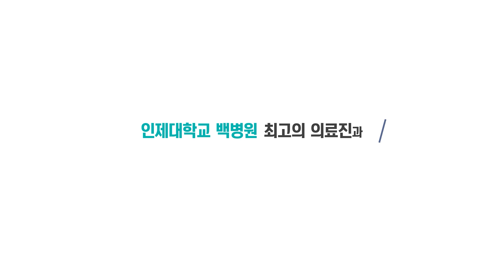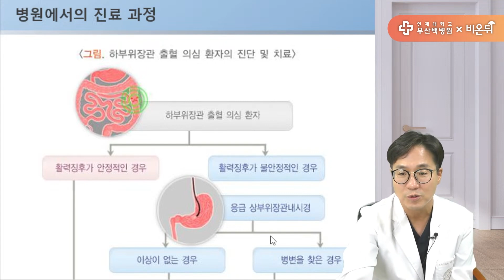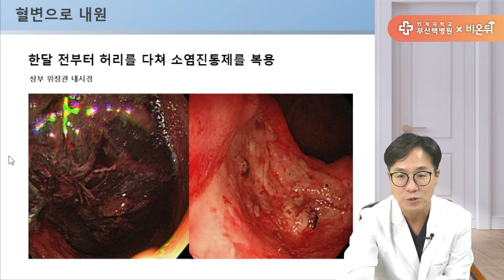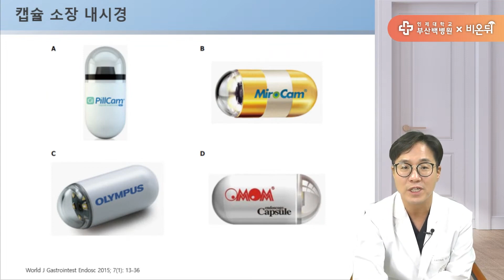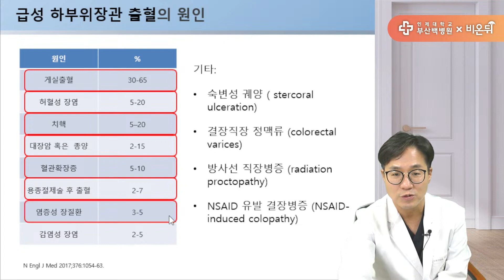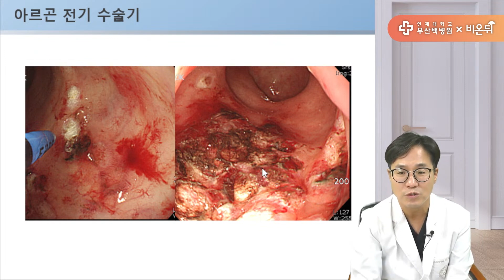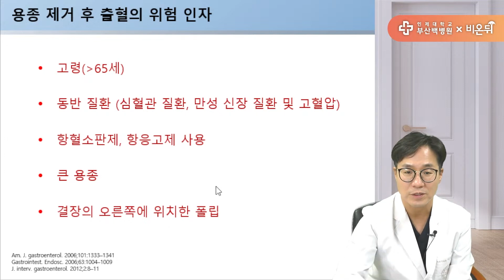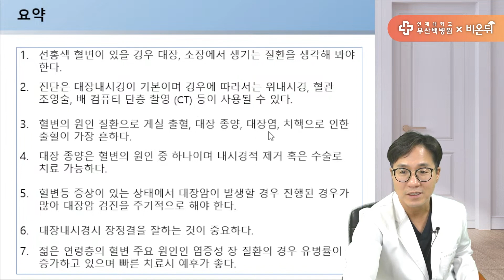[부산백병원X비온뒤] 혈변의 원인과 검사 및 치료 / 소화기내과 이홍섭 교수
[부산백병원X비온뒤] 혈변의 원인과 검사 및 치료
- 인제대학교 부산백병원 소화기내과 이홍섭 교수

00:00 인트로
00:15 혈변의 원인과 검사 및 치료
00:59 혈변이란?
04:28 병원에서의 진료 과정
06:37 상부 위장관 내시경
07:25 대장내시경
08:21 복부 컴퓨터 단층 촬영 검사
09:16 혈관 조영술
09:53 캡슐 소장 내시경
11:53 소장내시경
12:18 핵의학 위장관 출혈 영상 검사
13:00 급성 하부위장관 출혈의 원인
21:05 궤양성 대장염과 크론병은?
23:35 대변 이식술
24:07 요약
25:10 Q&A